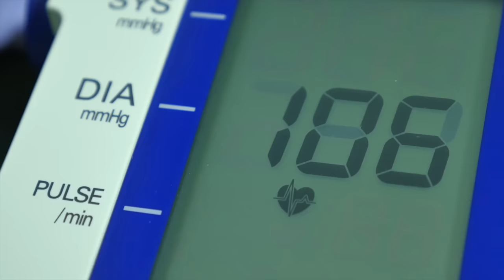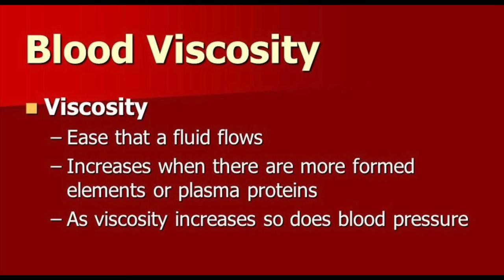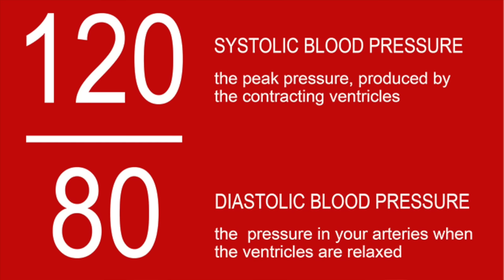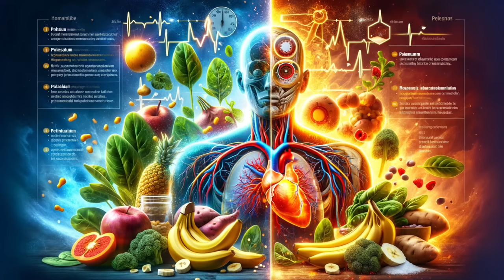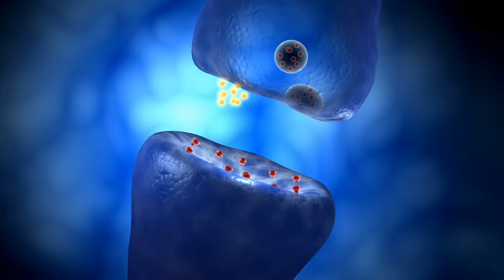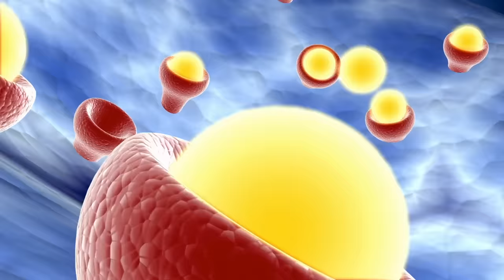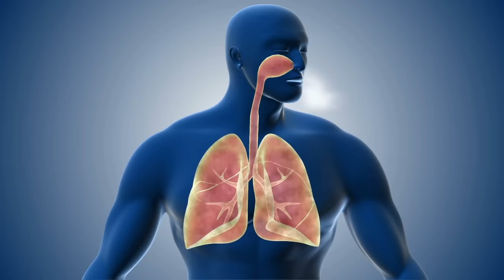Dr. Zee:Instantly Drop Blood Pressure with this simple Trick | डॉक्टर ज़ी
In this video I'm going to talk about an interesting home remedy that can potentially lower your risk of hypertension.

Many people with high blood pressure are told to reduce their sodium intake. However, a deficiency in sodium can lead to high blood pressure. A low-salt diet can actually worsen your blood pressure.

In my opinion, potassium is one of the key factors in restoring healthy blood pressure levels. Not decreasing sodium—just increasing potassium.

Vitamin D is also important for someone with hypertension, especially essential hypertension.

Insulin resistance is at the heart of metabolic syndrome. Metabolic syndrome is a combination of hypertension, high blood glucose, fatty liver disease, and high cholesterol. It’s crucial to go on a low-carb diet to support healthy blood pressure levels.

Natural alternatives for hypertension:
1. Consume more potassium (vegetables)
2. Go on a low-carb diet
3. Take vitamin D or get more sun

You can also try an incredible and simple breathing technique to help lower your blood pressure fast. This technique is called paced breathing.

Take six complete breaths per minute. Slowly breathe through your nose using your chest, inhale for five seconds, and exhale for five seconds. Do this periodically throughout the day.

Other potential benefits of paced breathing:
 • It can help increase oxygen saturation
 • It can help increase exercise tolerance
 • It can help decrease sympathetic overdrive